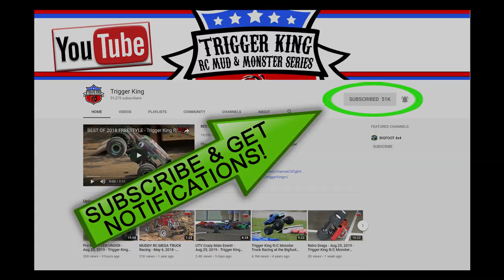Midwest Solid Axle Throwdown Retro Racing Brkt.1 - Dec.8, 2019 - Trigger King R/C Monster Trucks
30 Outlaw Retro R/C monster trucks racing at the December 8, 2019 Midwest Solid Axle Throwdown, presented by jbscalegraphics.com, as part of Trigger King R/C Productions.